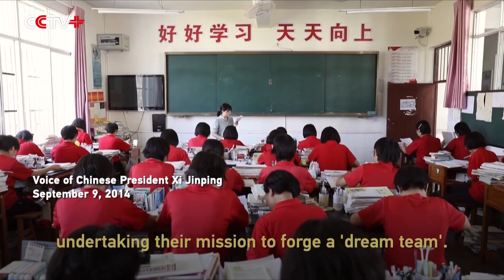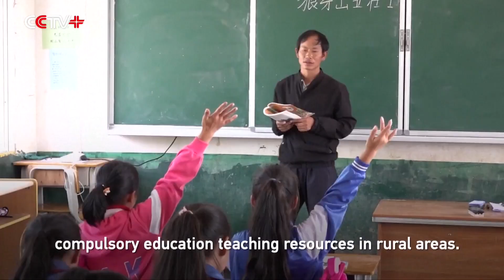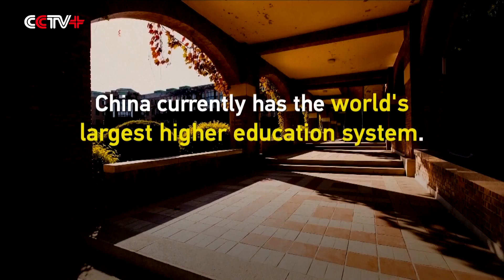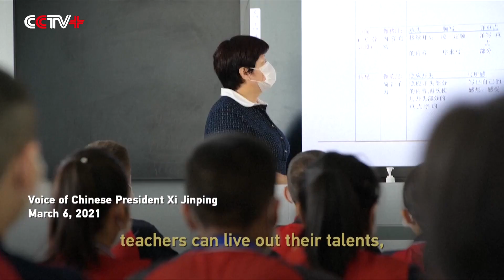Teachers Are Foundation of Education, Builders of Chinese Dream: Xi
Chinese President Xi Jinping has always put education at the forefront of his priorities, and considered teachers as dream builders who undertake the mission to forge major driving force for the the rejuvenation of the Chinese nation.